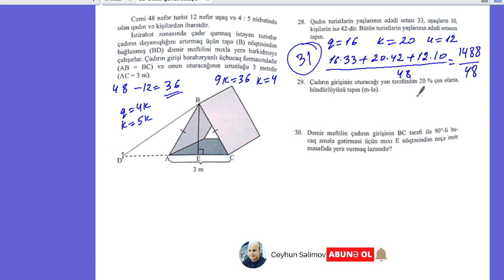Güvən sınaq 3 #28 noyabr 2021-ci il güven sınaq 3# 28.11.2021 güven sınaq 3#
Güvən sınaq 3 #28 noyabr 2021-ci il güven sınaq 3# 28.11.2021 güven sınaq 3# I qrup güven sınaq 3 9-cu sinif # 9-cu sinif güvən sınaq 3#